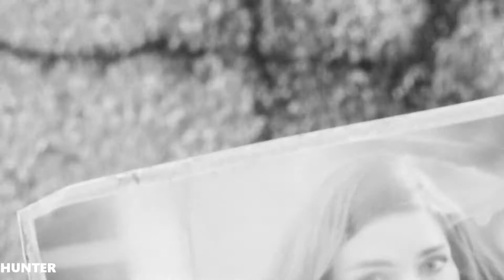Fallout 4 INTRO TEST PLAY RX 580 & INTEL I7 7700K (1080p)